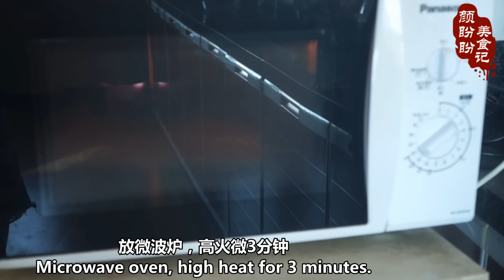Microwave oven edition [original flavor cake roll]。微波炉版【原味蛋糕卷】，不需要烤箱，就能做的蛋糕卷，做法非常简单，口感细腻，非常好吃！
我是来自福建闽东一个三沙海边小镇的姑娘，我喜欢做好吃的，也分享一些我们这边的美食做法给大家，希望大家能喜欢，关注我！